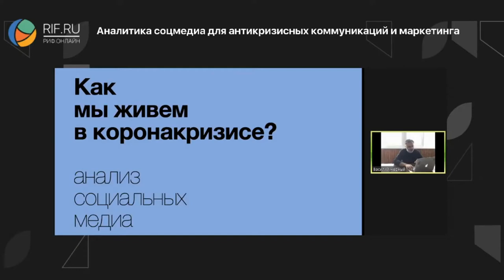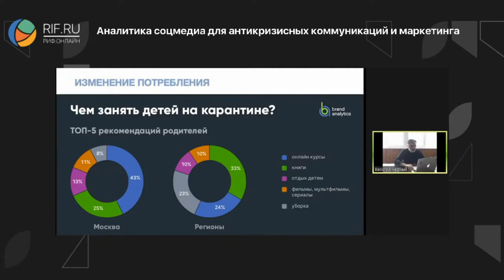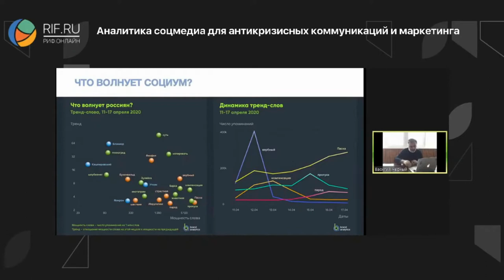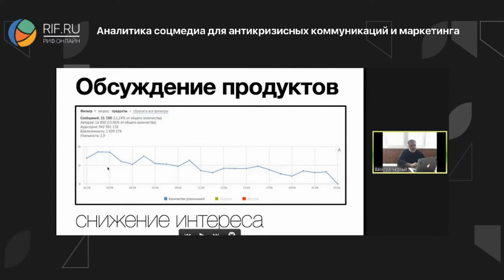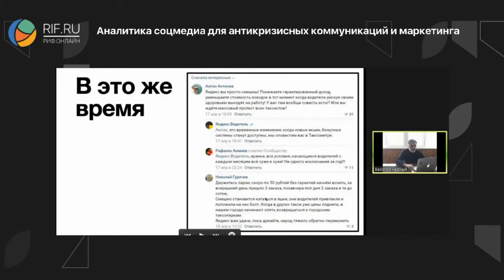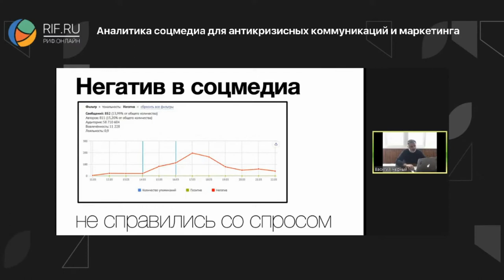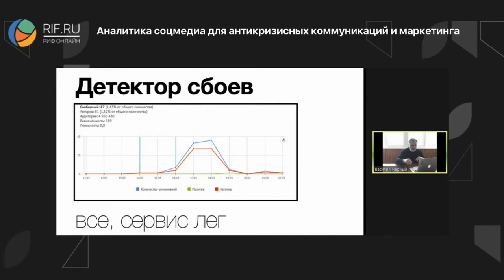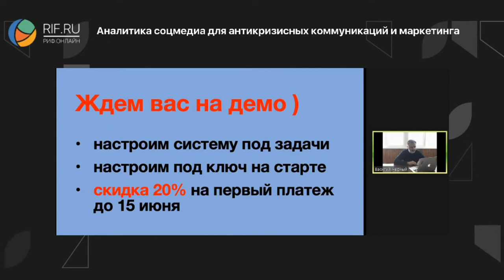РИФ.Онлайн: Примеры удачных и неудачных коммуникаций в кризис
Секция РИФ.Онлайн "Аналитика соцмедиа для антикризисных коммуникаций и маркетинга"
Спикер: директор по маркетингу Brand Analytics Василий Черный
Примеры удачных и неудачных коммуникаций в таких болевых точках, как доставка, сокращение расходов на персонал или взаимодействие с населением главы региона, когда главной повесткой для всех является ковид.

Запись трансляции от 14.05.20

Вы получите:
7 дней бесплатного использования системы
Экспресс-анализ упоминаний вашего бренда в соцмедиа
Персональные рекомендации от эксперта